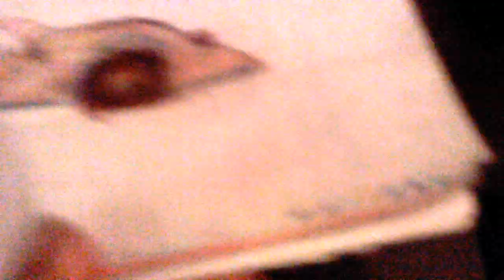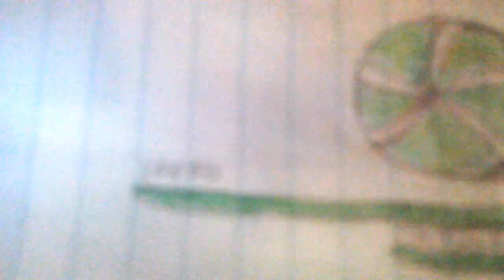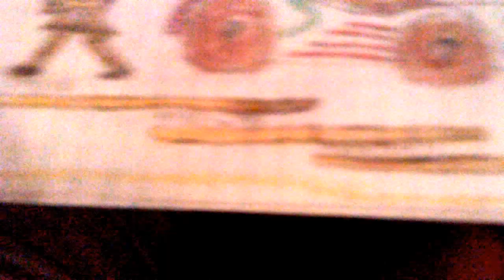Sugar Rush Racers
These are one's that my sister and I drew. Rancis Fluggerbutter, I have included your palletswap. Incidently, what is a palletswap? JACK!